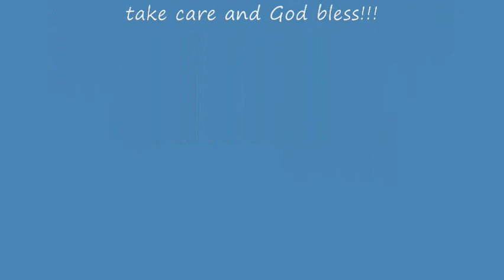awesome smallmouth and largemouth action!!!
ive caught more smallies this week than i have in my entire life!!! also got my PB!!!